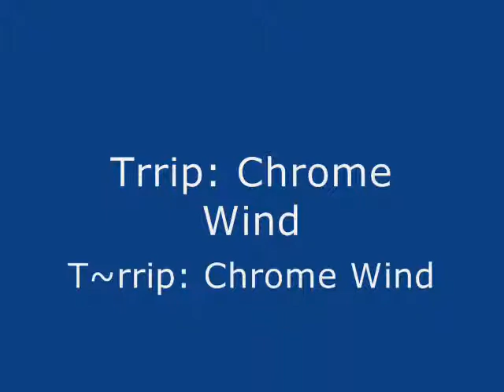T`rrip - Chrome Wind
T`rrip
Recorded in Studio 66

Kimm Karrip - Guitar, Drums
Kevin Karrip - Bass